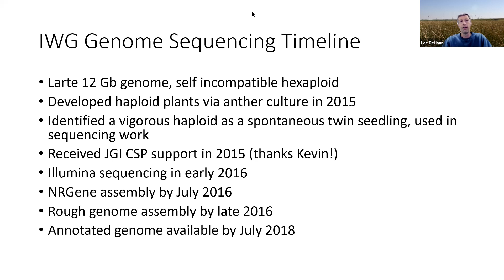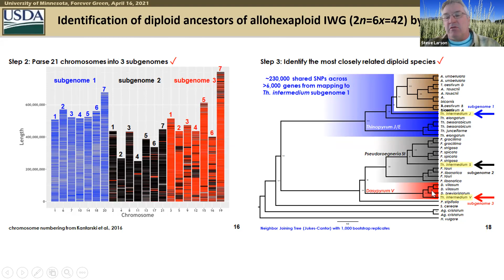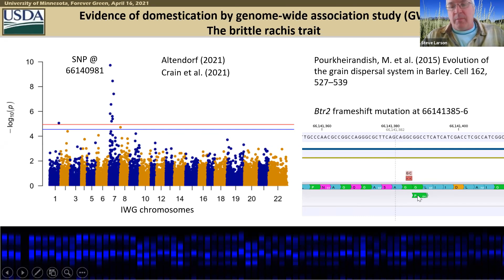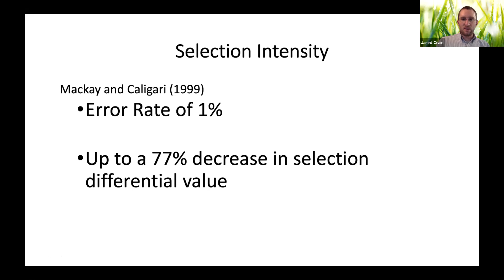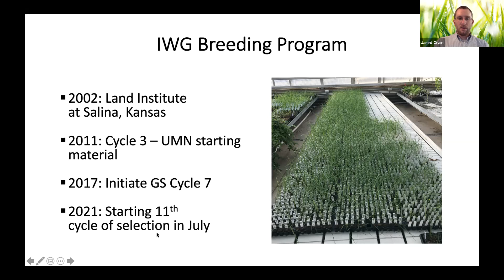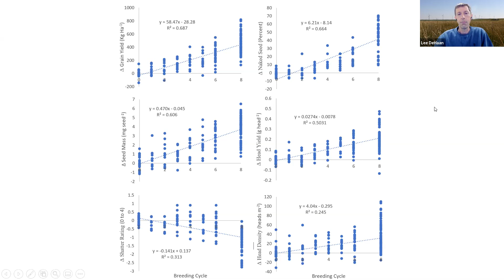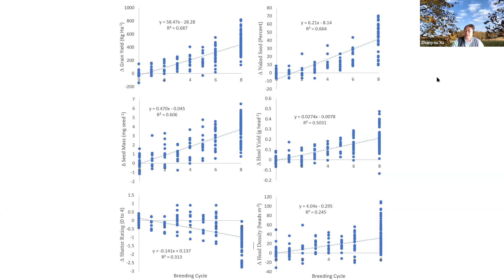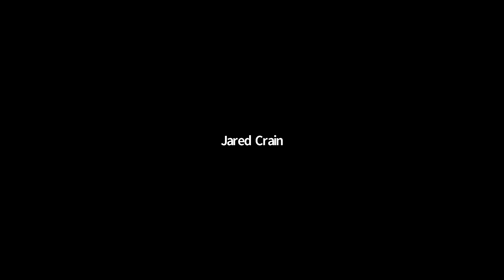Forever Green Lab Meeting 4-16-2021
Title: Intermediate wheatgrass genomics
Presenters: Lee DeHaan